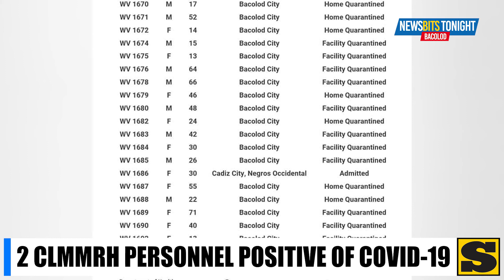NEWSBITS TONIGHT: 2 CLMMRH personnel positive of Covid-19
SunStar Bacolod Newsbits Tonight [Wednesday - August 5, 2020]

Anchor: Erwin Nicavera
Video/Graphics Editor: John Lexus Hinolan